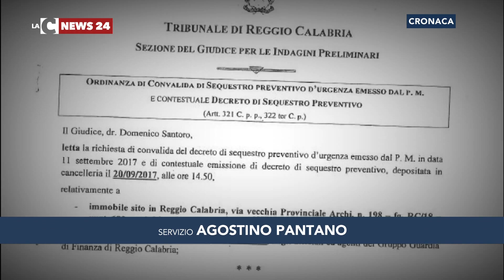“Libri galeotti”, indagata la preside antimafia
C’è l'acquisto di cento libri alla base del coinvolgimento della vicepresidente dell'associazione Riferimenti, Mariarosaria Russo, nell'inchiesta sui bilanci del sodalizio antimafia. Lo si è appreso ieri a margine della cerimonia di consegna del premio "Medmeo d'oro" , tenutasi a Rosarno nella scuola diretta dalla vice di Adriana Musella. Numerosi i premiati che hanno disertato.